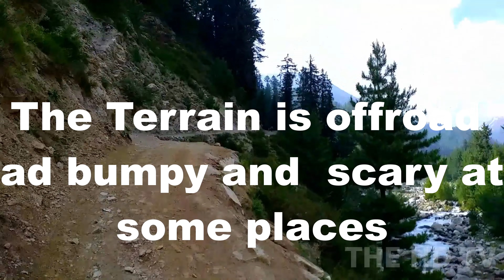THE MAJESTIC MAHNOOR VALLEY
Mahnoor Valley is a beautiful valley with lush green dense forest within the Kaghan valley of district mansehra kp Pakistan. The Valley is flooded with beautiful streams and eye-catching landscapes and sceneries. not yet much explored by tourists yet has a great potential to be on of the great tourism destination.